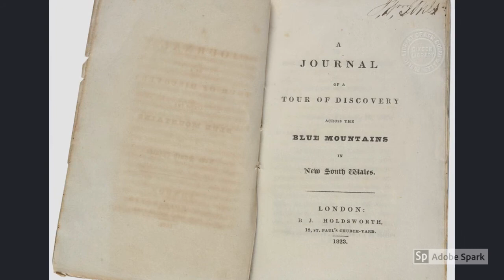Gregory Blaxland 5